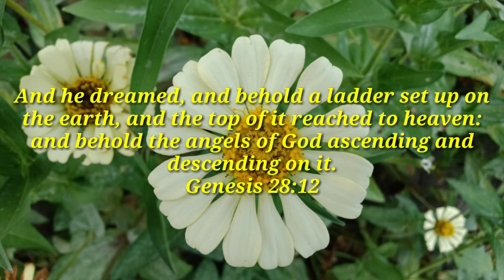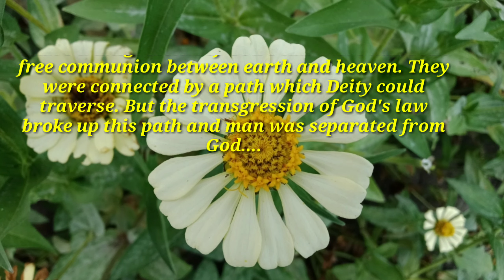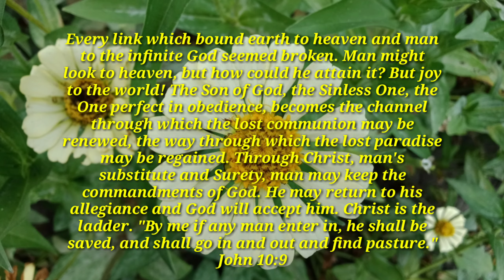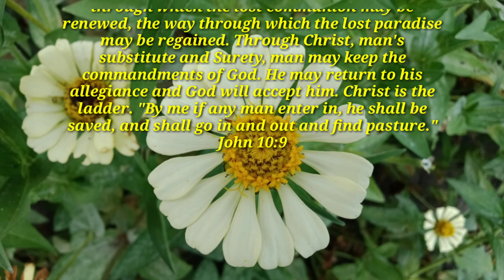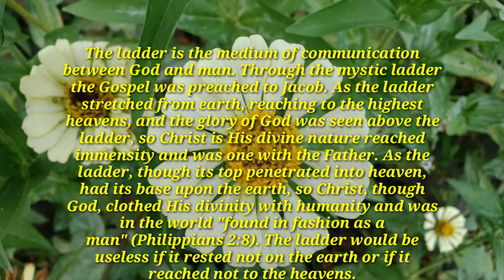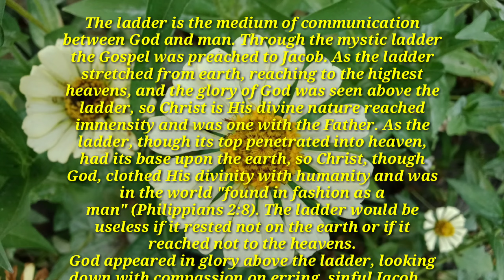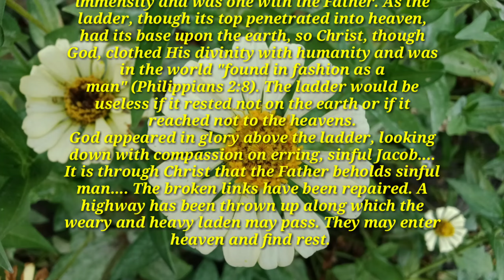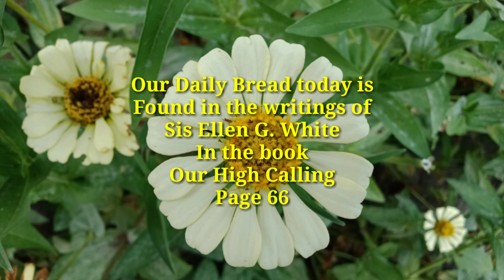Who is the ladder / Gospel / Mia Yonson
Today's Gospel,
Christ the ladder to heaven

And he dreamed, and behold a ladder set up on the earth, and the top of it reached to heaven: and behold the angel of God ascending and descending on it. Genesis 28:12

Let us consider this ladder which was presented to Jacob. The sin of Adam cut off all intercourse between heaven and earth. Up to the moment of man's transgression of God's law there had been free communion between earth and heaven. They were connected by a path which Deity could traverse. But the transgression of God's law broke up this path and man was separated from God.

Please watch the whole video for meditation.

Connect with the channel for more motivational message and more scriptural videos.